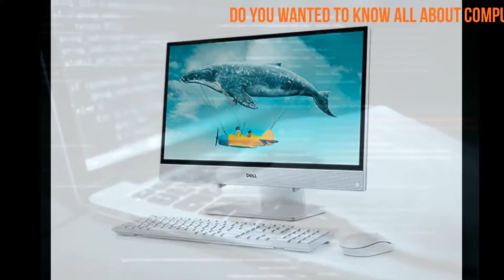Youtube channel intro video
Youtube intro video for channel